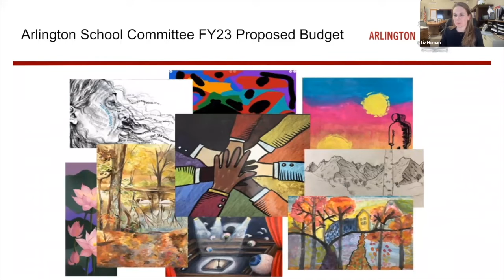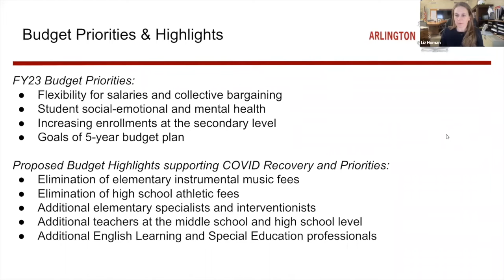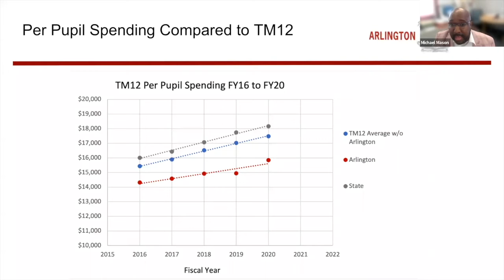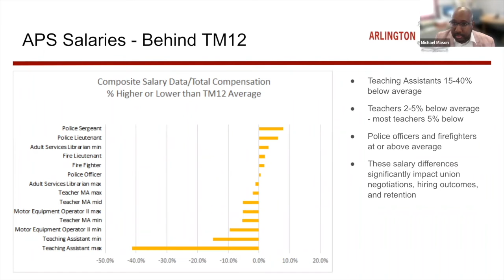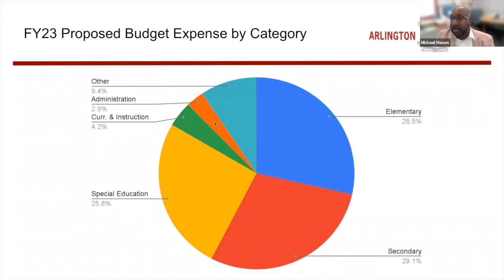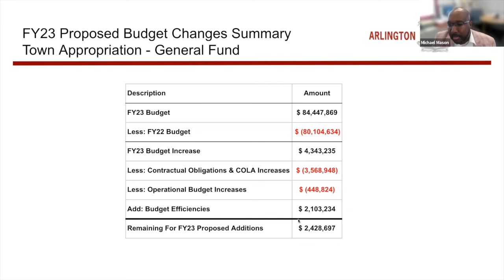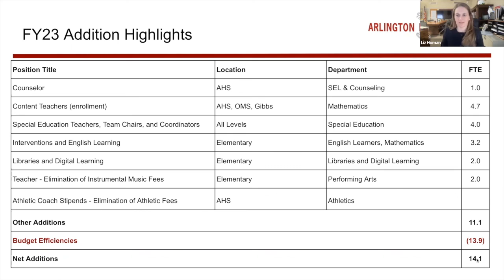Report to Town Meeting 2022 School Committee